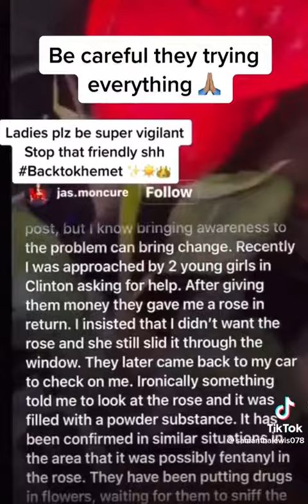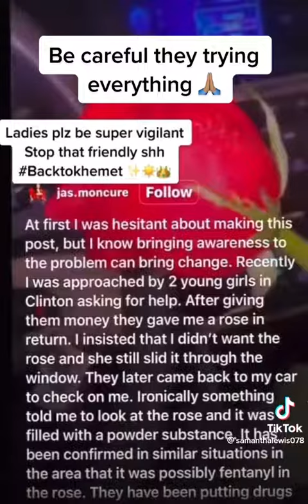Ladies watch this and share..You life depends on it..su